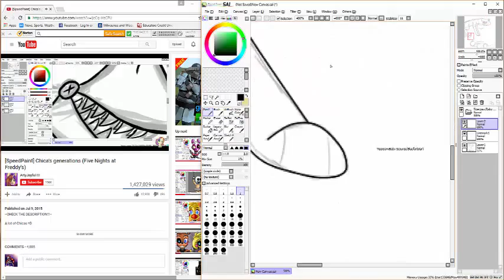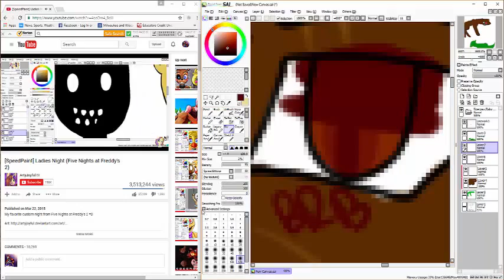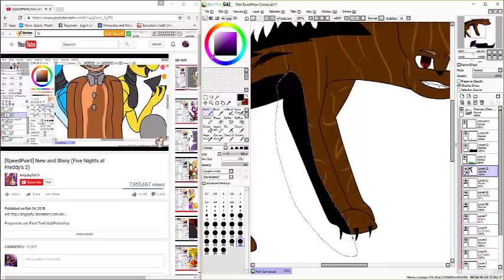The First Meeting ~Speedpaint~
YES! IM BACK SO READ THE DESCRIPTION!

Characters: TigerPAW (brown tabby tom) Scourge/Runt (black tom-kit w/ purple collar)
This is a scene from Bluestar's Prophecy
These are how i imagined the characters no i wont copy off of someone else FROM HERE ON OUT!
Bye!